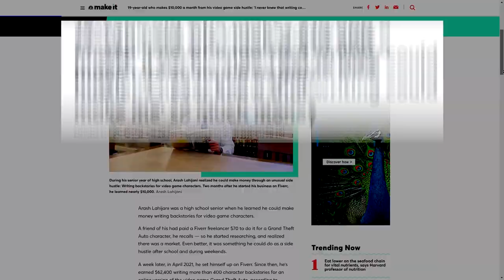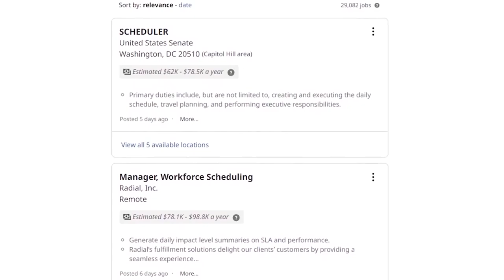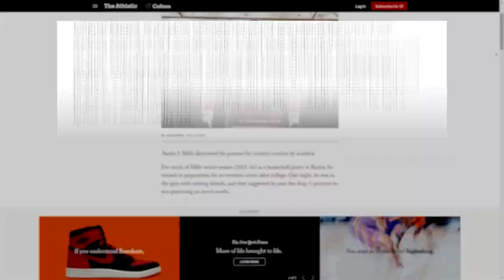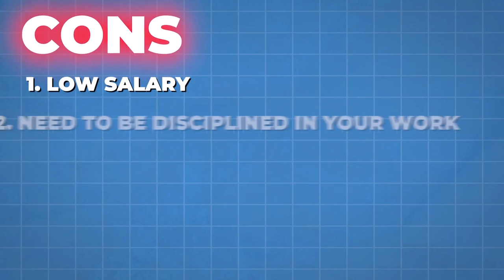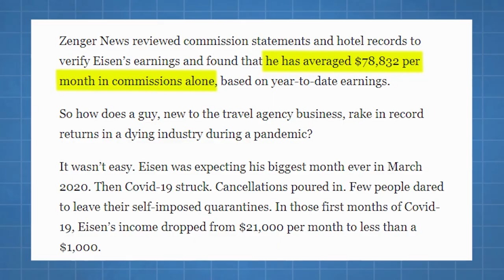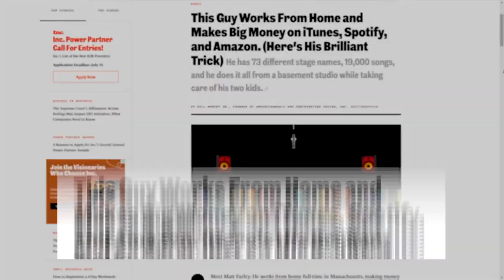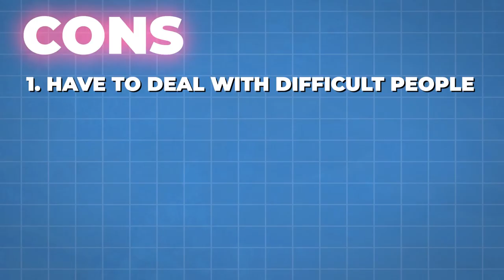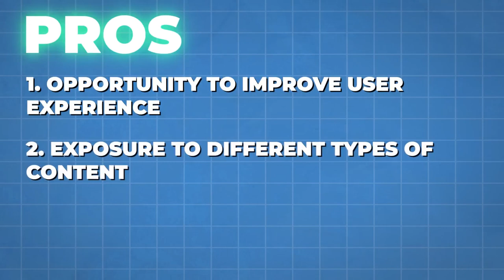🌟 Start Fresh: 9 Remote Jobs No Degree & Experience Needed!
Ready to pivot into the world of remote work but feel held back by lack of a degree or experience? This is YOUR moment! 🌟 Dive into today's video as we reveal 9 fantastic remote roles tailor-made for newcomers. Whether you're making a career shift, starting from scratch, or just looking for a new opportunity, these jobs are your ticket to a flexible and rewarding remote lifestyle. Let's tear down the barriers together and carve out your path in the digital workspace.